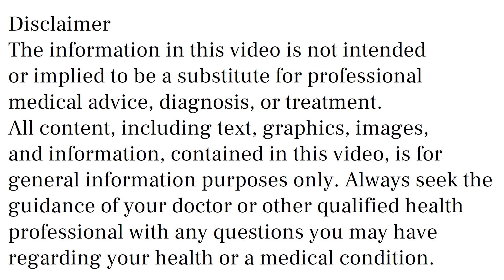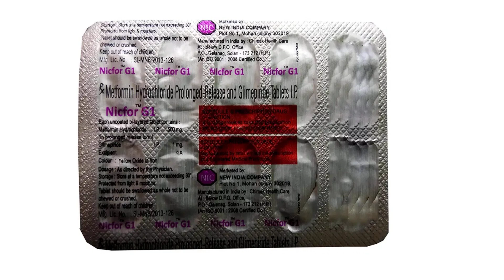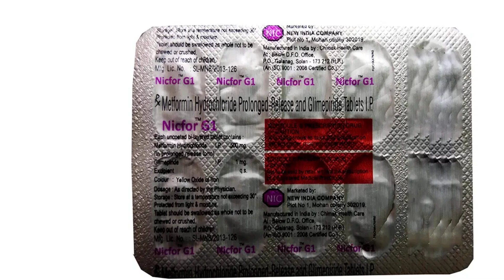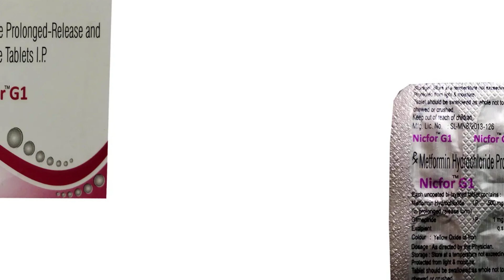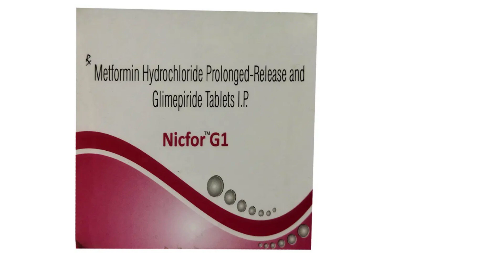Nicfor G1 Tablet, Nicfor G2 Tablet